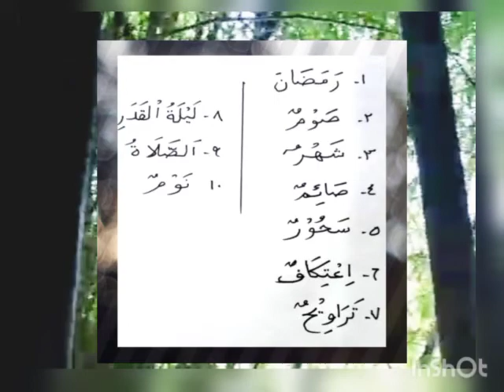Menyalim Ilma'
Video dari Redy Erianto ريدي أريانتو